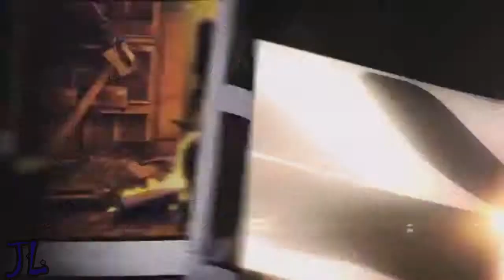GMV - Paradise lost - Hollywood Undead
© Song ~ Paradise Lost
© interprete ~ Hollywood Undead